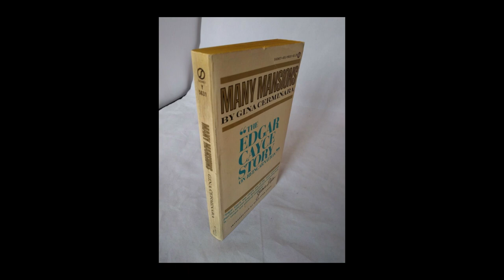Many Mansions (1950) Edgar Cayce on Reincarnation Full Audiobook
Get the MOST POWERFUL Spiritual Affirmations Track to REWRITE your reality

Get your Fengshui Crystal Bracelet CUSTOMIZED to your Astrology + Chinese Stars Charts

Join the Sons of Adam, the FREE Mystery School for the Age of Aquarius

NeoSpirituality, Singapore's Elite Spiritual Consultancy.

Summary: "Many Mansions" (1950) by Gina Cerminara delves into the life and work of Edgar Cayce, a renowned psychic healer known for his past-life readings. The book explores Cayce's belief in reincarnation and how he used his trance abilities to help people understand past lives as a means to address present-day challenges. Cerminara details Cayce's remarkable healing abilities and prophecies, positioning him as a key figure in popularizing the concept of reincarnation within Western culture. The book likely serves as an accessible introduction to Cayce's teachings and the philosophy of past-life regression therapy.